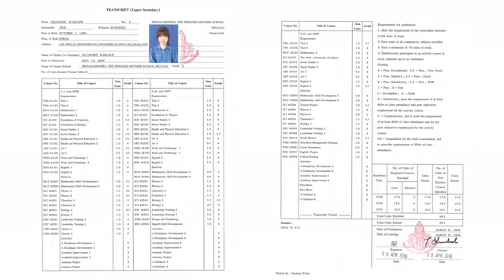Ad เรียนแพทย์ที่ประเทศจีนกับ Pro InterEd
เรียนแพทย์ที่ประเทศจีนกับ Pro InterEd ดูข้อมูลเพิ่มเติมได้ที่